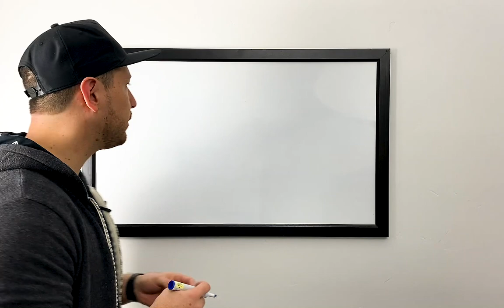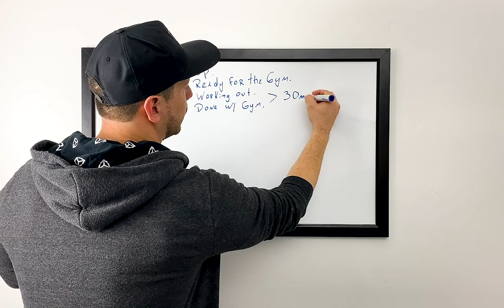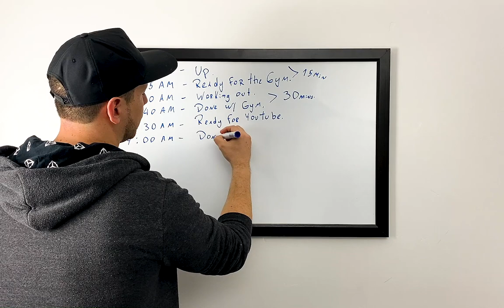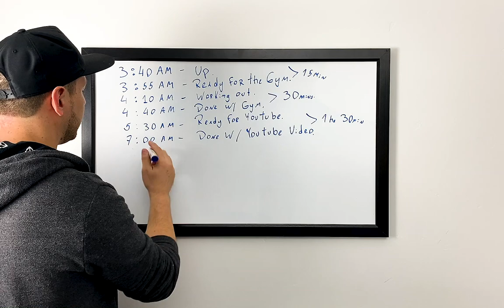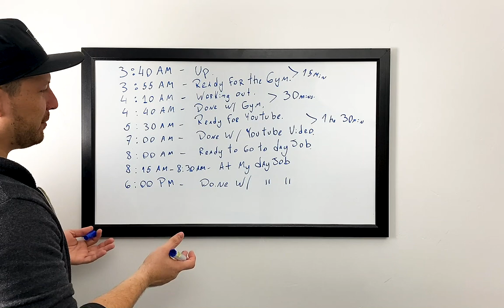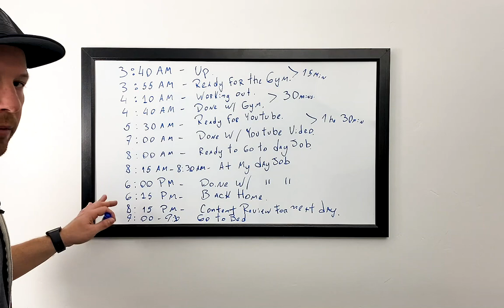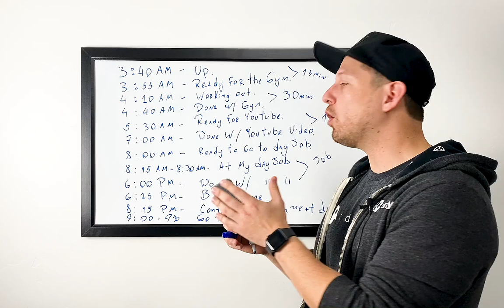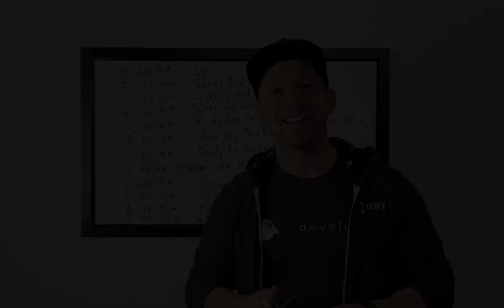How To Be More Productive ? (MY 3 AM SCHEDULE HAS DRASTICALLY IMPROVED MY PRODUCTIVITY)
I received so many questions about how I produce so much content and how my schedule looks like hour by hour.

Today I want to walk you through something that has improved my productivity, something that has drastically helped me in so many ways, as a creator, as a developer, waking up at 3:40 AM has improved my workflow because it gives me the time and energy I need to create a lot more content.

Take a moment today to join me in a video where I walk you through my schedule hour by hour and minute by minute ;)